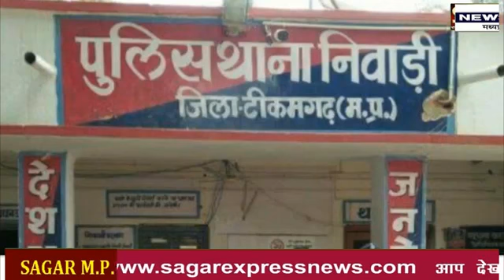Niwari thana virendra chauhan audio and video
निवाड़ी थाना के थाना प्रभारी का वायरल वीडियो एंड ऑडियो